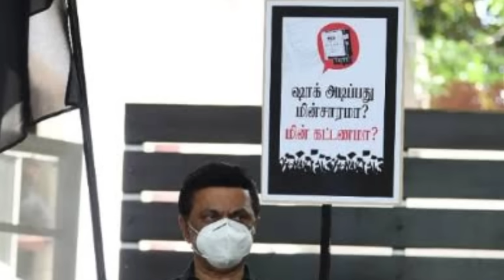வெளியான லயோலா முன்னாள் மாணவர்கள் சர்வே ; களத்தில் முந்திய அண்ணாமலை ; கடுப்பில் திராவிட கட்சிகள் ?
PRESIDENT DRAUPATHI MURMU NEWS TODAY
SAVUKKU SHANKAR NEWS TODAY
PONMUDI DMK MINISTER NEWS TODAY
BANGALORE OPPOSITE PARTIES MEETING NEWS
BANGALORE MEETING NEWS TODAY